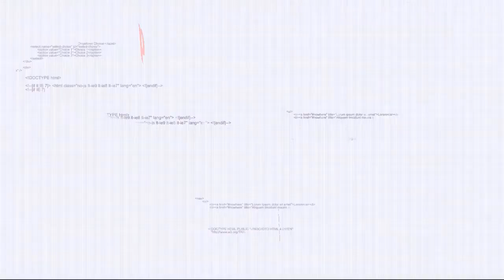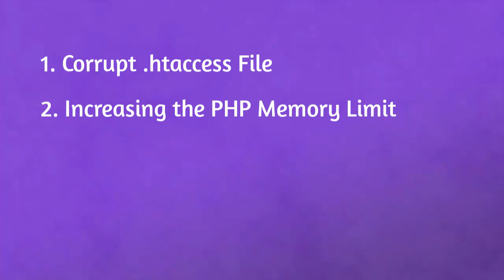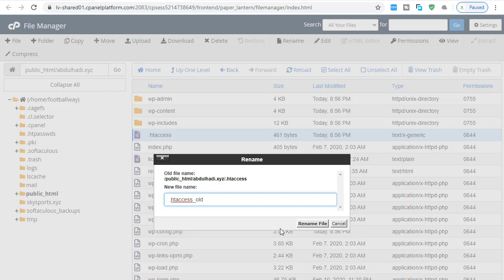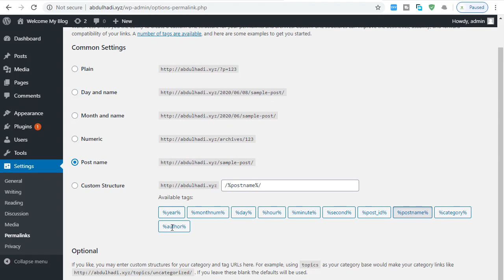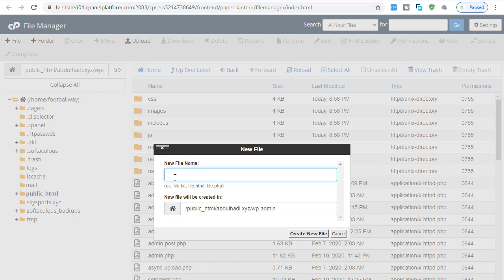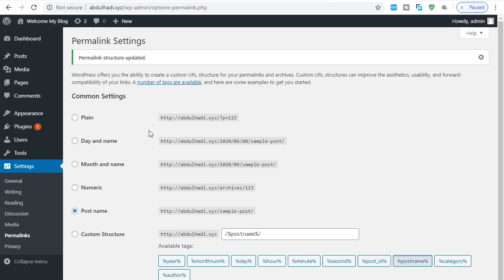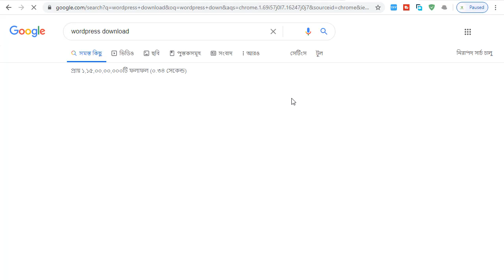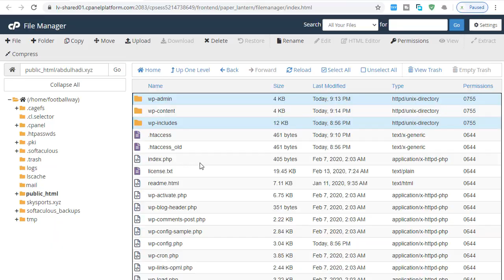1. How to Fix Internal Server Error in WordPress | Wordpress Bangla Tutorial | Bug, Error Issues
Internal server error is one of the most common WordPress errors. Since the error doesn’t give any other information, many beginners find it quite frustrating. In this article, we will show you how to easily fix internal server error in WordPress.

Internal server error is not specific to WordPress. It can happen with any website running on a web server. Due to the generic nature of this error, it does not tell the developer anything.

Internal server error in WordPress is often caused by plugin or theme functions. Other possible causes of internal server error in WordPress that we know of are: corrupted .htaccess file and PHP memory limit.